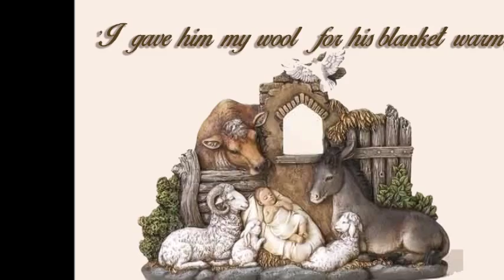The Friendly Beasts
A lesser known carol, but one of my favorite carols, is from the 12th century. Words are French traditional and Music is French Medieval.